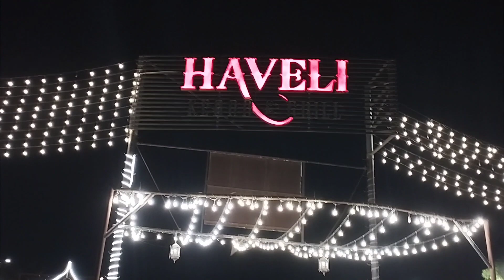Highway Per Dinner Or Bachon Kay Maze | Lifelemonade